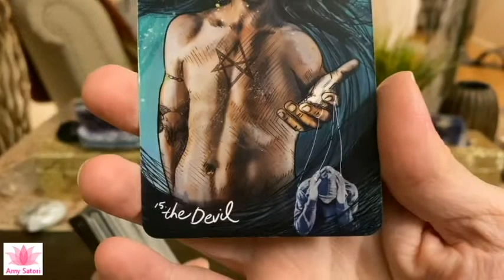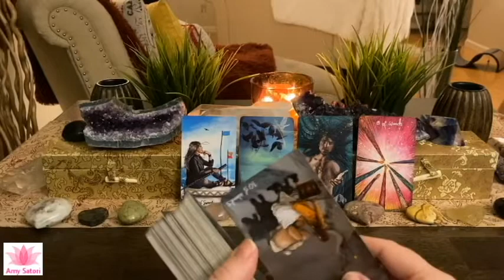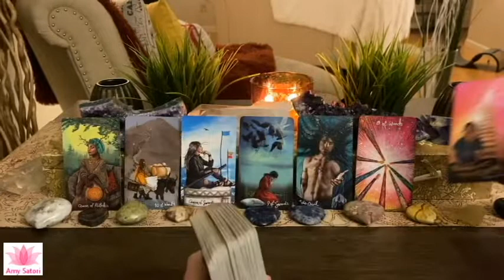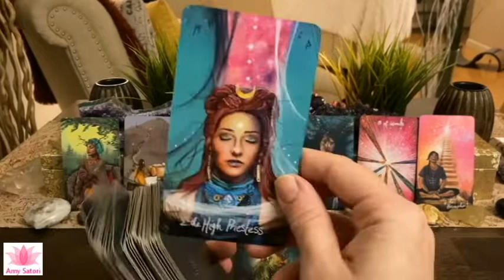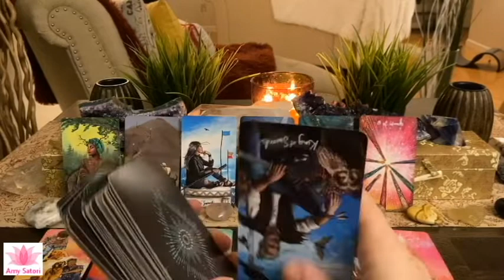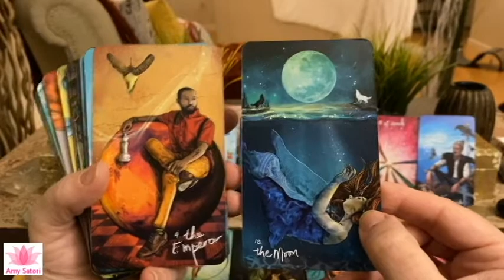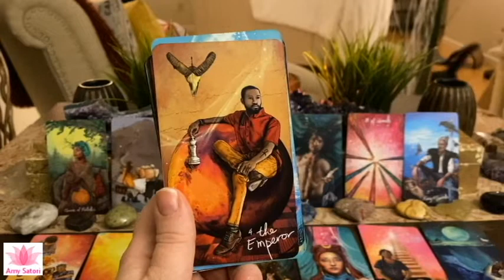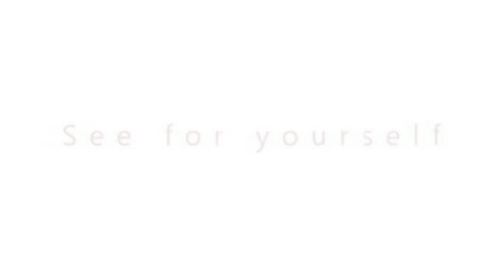😇 Go Get 'em! | Daily Guidance